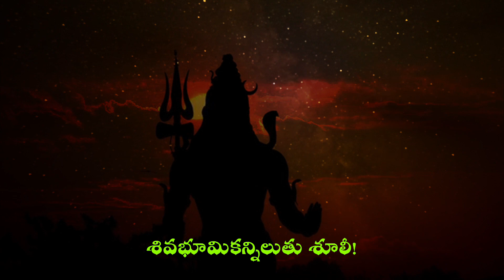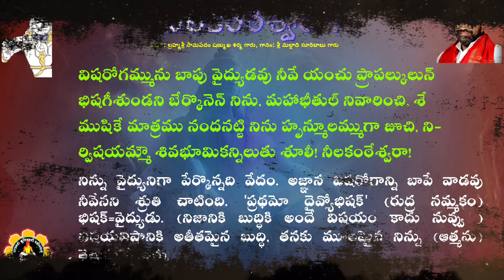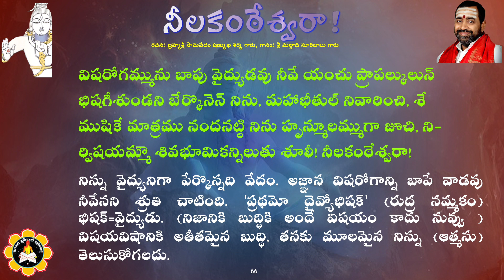"నీలకంఠేశ్వరా!" శతకం పద్యం 66 - "Neelakantheswara!" satakam padyam 66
నిన్ను వైద్యునిగా పేర్కొన్నది వేదం. అజ్ఞాన విషరోగాన్ని బాపే వాడవు నీవేనని శ్రుతి చాటింది. 'ప్రథమో దైవ్యోభిషక్' (రుద్ర నమ్మకం) భిషక్=వైద్యుడు. (నిజానికి బుద్ధికి అందే విషయం కాదు నువ్వు ) విషయవిషానికి అతీతమైన బుద్ధి, తనకు మూలమైన నిన్ను (ఆత్మను) తెలుసుకోగలదు నీలకంఠేశ్వరా!